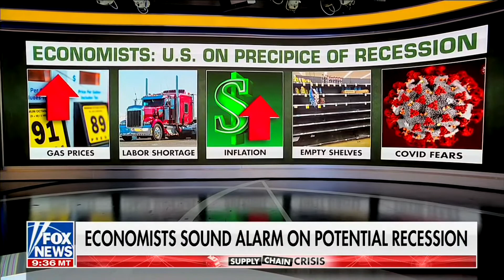Cassie Smedile Joins Fox News: Faulkner Focus